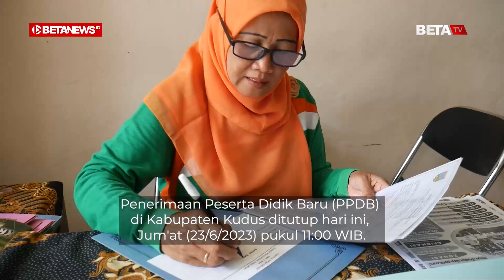PPDB Daring Berakhir, SMP 3 Bae Kudus Kekurangan 44 Siswa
BETANEWS.ID, KUDUS - Penerimaan Peserta Didik Baru (PPDB) di Kabupaten Kudus ditutup hari ini, Jum'at (23/6/2023) pukul 11:00 WIB. Namun, hingga batas waktu ditentuntukan jumlah yang mendaftar di SPM 3 Bae masih kurang 44 siswa.

Kepala SMP 3 Bae Kudus, Noor Hidayah mengatakan, kuota untuk peserta didik baru di sekolah yang dipimpinnya sebanyak 256. Hingga saat ini (pukul 11:00 WIB) yang mendaftar jadi peserta didik baru di SMP 3 Bae baru sebanyak 212 siswa.